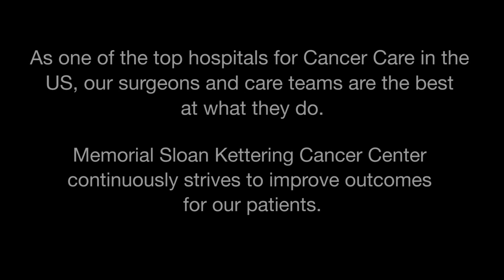The Josie Robertson Surgery Center at Memorial Sloan Kettering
Memorial Sloan Kettering’s Josie Robertson Surgery Center is a first-of-its-kind freestanding outpatient and short-stay cancer surgery facility that will deliver exceptional care to patients utilizing the latest in surgical technology.